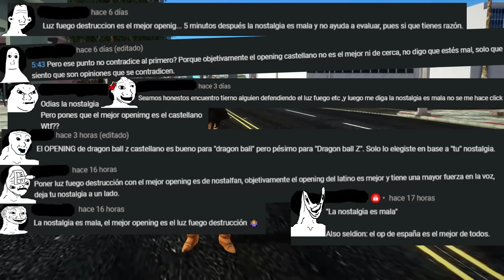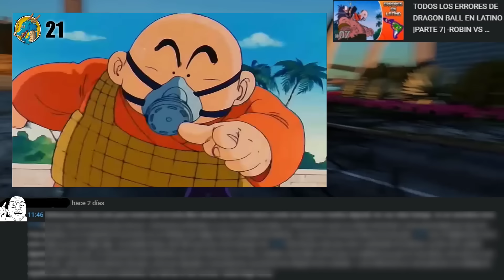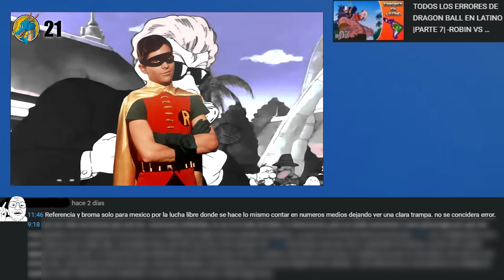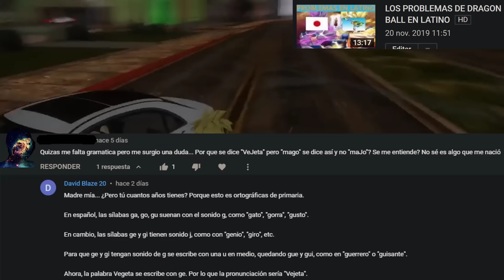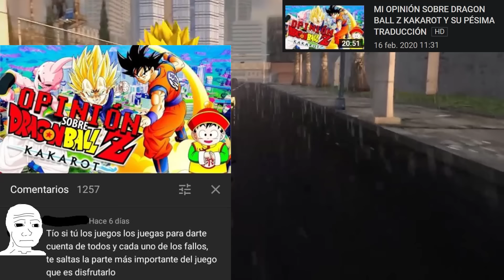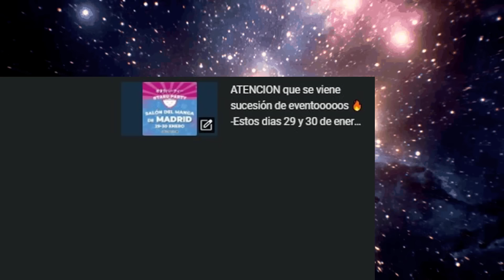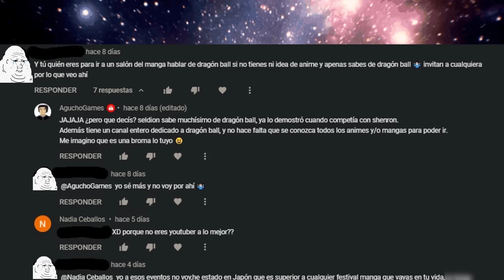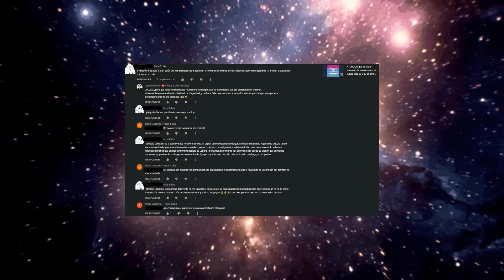RESPONDIENDO COMENTARIOS ESTÚPIDOS #8